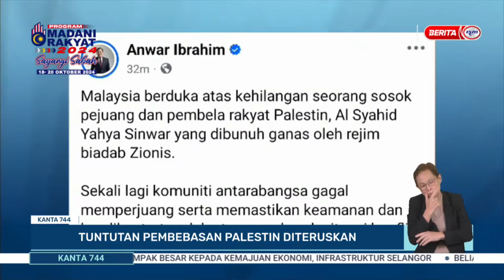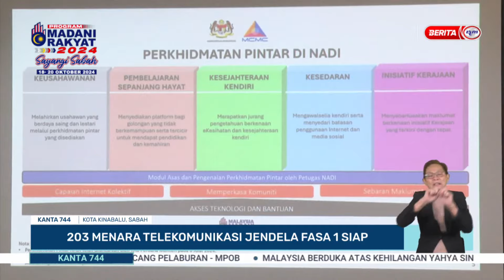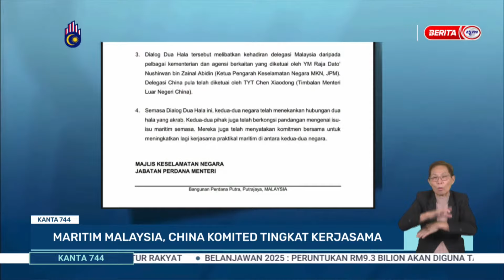19 OKTOBER 2024 - KANTA 744 MALAM